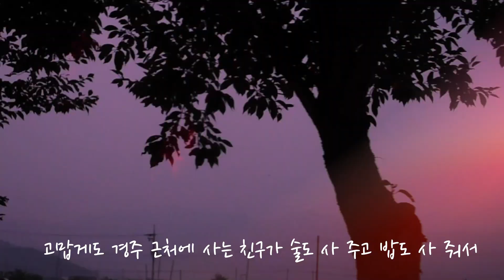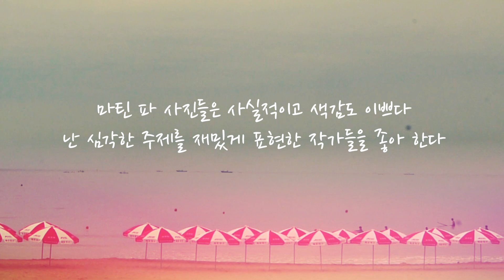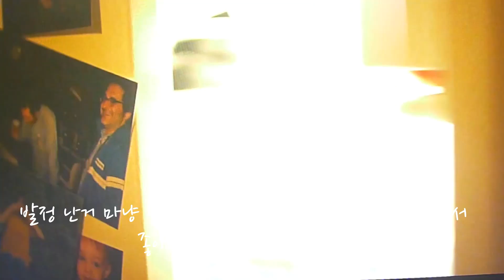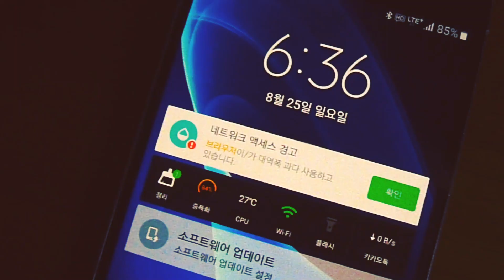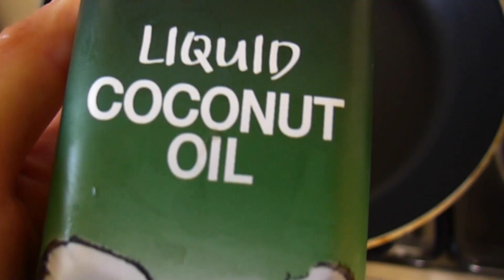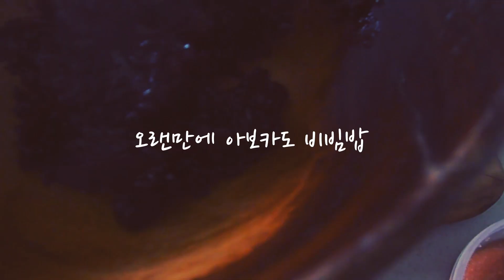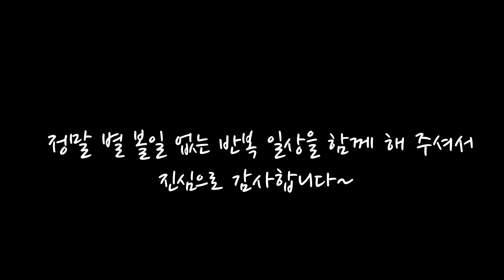반복/혼삶/vlog/아보카도 비빔밥/Avocado Salted Pollack Roe Rice/koreanFood/Daily/trip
Cigarettes After Sex  ㅡApocalypse